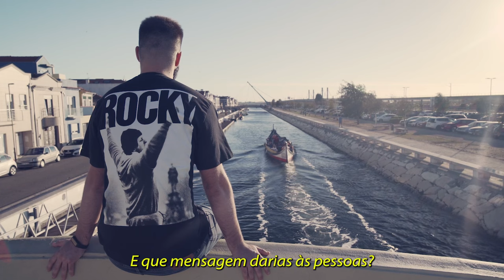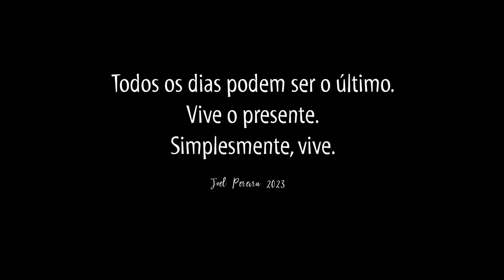O QUE FARIAM NO ÚLTIMO DIA DE VIDA?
Que este vídeos vos faça pensar e que vos tenha transmitido a verdadeira mensagem
como era suposto.
Vivam todos os dias como se fossem o último, porque um dia será mesmo.

OUTROS CANAIS ▶  @UMPODCASTSEMNEXO

CAMERAMAN ▶ @henekukenek